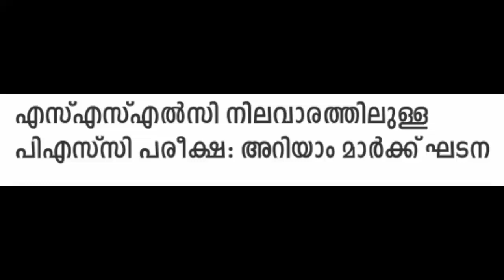Kerala PSC latest news_tech window